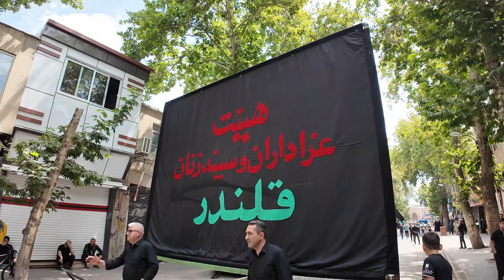"Ashura Commemoration: Khoy, Iran's Tribute to Karbala" 2024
"2024 Ashura Commemoration: Khoy, Iran's Tribute to Karbala"
The video captures the Ashura Day ceremony in Khoy, Iran, in 2024. Ashura, a significant day of mourning in the Islamic calendar, commemorates the martyrdom of Imam Hussein, the grandson of Prophet Muhammad, at the Battle of Karbala. The footage showcases devout participants engaging in traditional rituals, including processions, recitations of elegies, and symbolic acts of mourning. The solemn atmosphere and the deeply emotional expressions of grief reflect the community's profound reverence and remembrance of this pivotal event in Islamic history.

محرم# عاشوراء